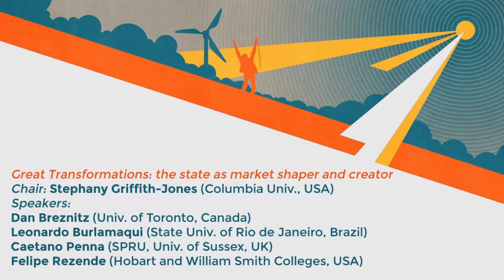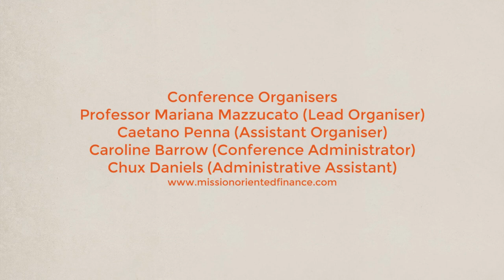MOFI2014 - Day 3 - Great Transformations: the state as market shaper and creator (session 2)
Great Transformations: the state as market shaper and creator
Chair: Stephany Griffith-Jones (Executive Director, Initiative for Policy Dialogue, Columbia University, USA)
Speakers:
Dan Breznitz (Munk Chair of Innovation Studies and Professor of Global Affairs and Political Science, University of Toronto, Canada): The revolutionary power of peripheral agencies
Leonardo Burlamaqui (Associate Professor, State University of Rio de Janeiro, Brazil & Research Scholar, Levy Institute, USA): China as an ‘entrepreneurial state’: a Schumpeter-Keynes-Minsky perspective
Caetano Penna (Research Fellow in Finance and Innovation, SPRU, University of Sussex, UK): Beyond market failure: the rise of mission-oriented State Investment Banks
Felipe Rezende (Assistant Professor of Economics, Hobart and William Smith Colleges, USA):  Financing long-term assets in Brazil: lack of savings and financing mechanisms or short-term portfolio preferences?